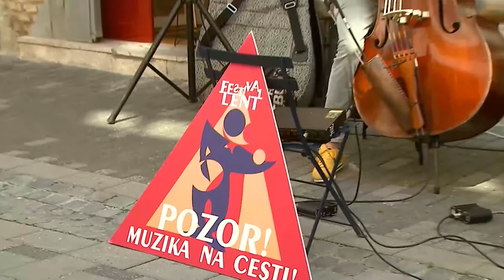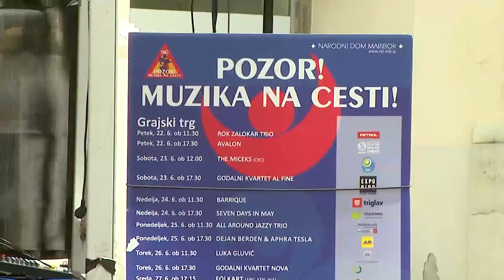FESTIVAL LENT: POZOR! MUZIKA NA CESTI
Festival Lent prinaša letos zanimivo in prisrčno novost. S projektom POZOR! MUZIKA NA CESTI! so namreč na treh sicer že dobro obiskanih ulicah v središču mesta postavili tja glasbene skupine, ki vsak dan med 11. in 13. uro ter med 17. in 19. uro priredijo koncert za mimoidoče. Glasba tako zaustavlja mimoidoče in jih povezuje v publiko, ki si vzame čas za sicer nenačrtovane glasbene užitke.